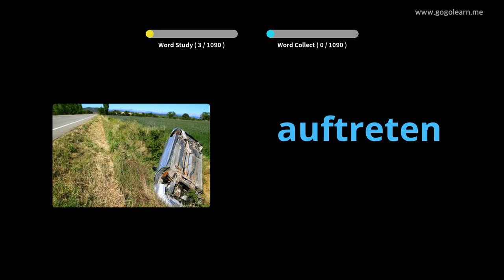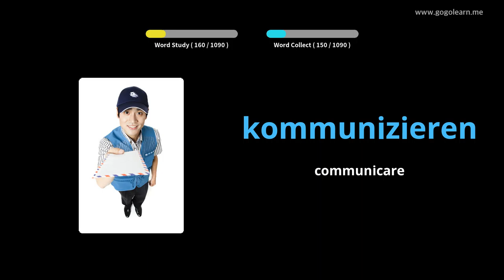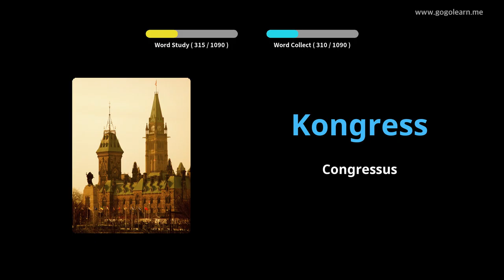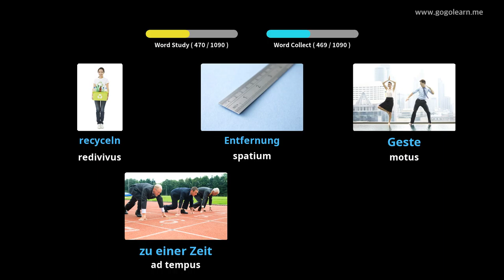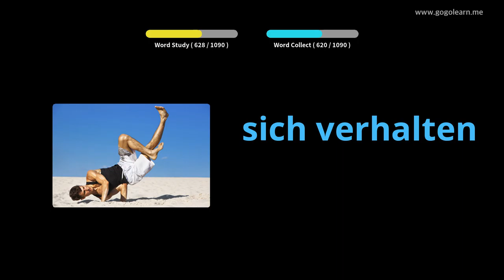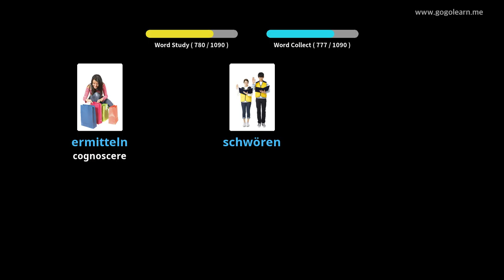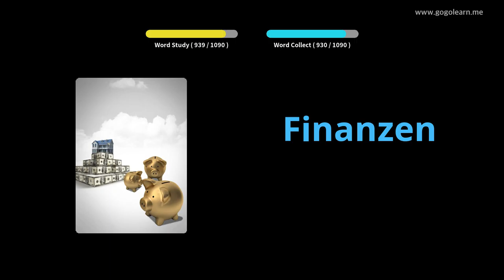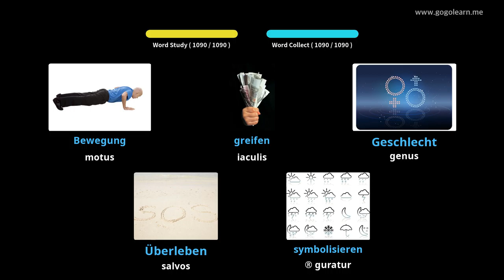Discipulus Germanico vocab |Golearn